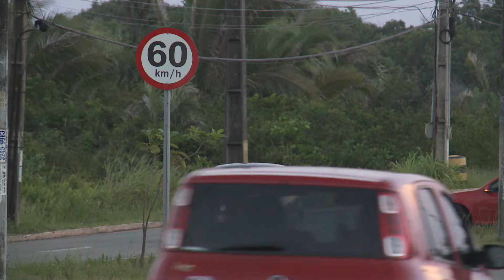Casas são destruídas em reintegração de posse em Pedreiras